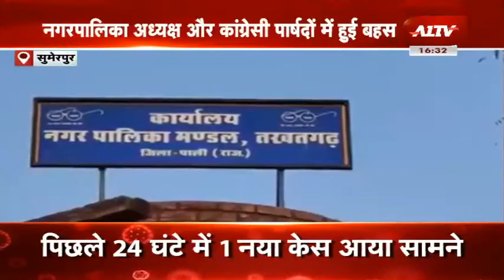Sumerpur: नगरपालिका अध्यक्ष और कांग्रेसी पार्षदों में हुई बहस, Sumerpur की तखतगढ़ नगरपालिका का मामला